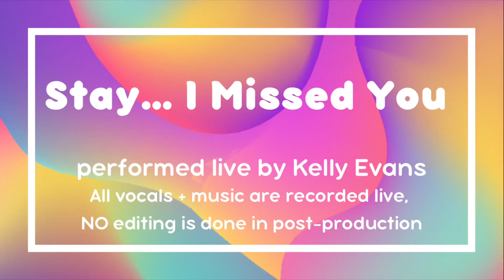Stay… I Missed You - Cover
Classic song from a classic movie, Reality Bites! This song brings me so much joy to sing

KISS Entertainment offers:

DJ | Singer/Acoustic Guitar | Looping | MC | Event Planning

Available for Weddings, Corporate Events, Events, Birthday Parties, and anything that needs music.